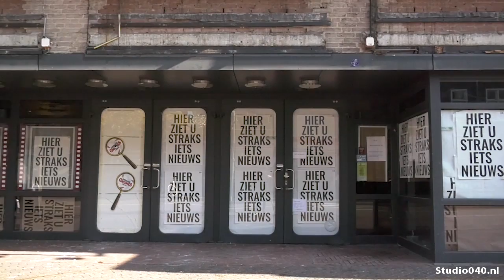Jalila Essaïdi en Lab-1 genomineerd voor Cultuurprijs